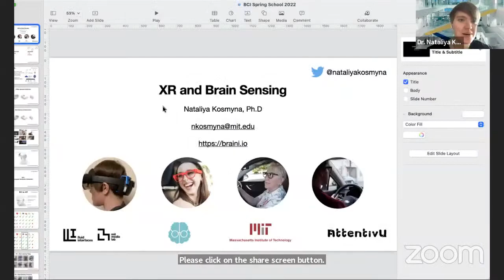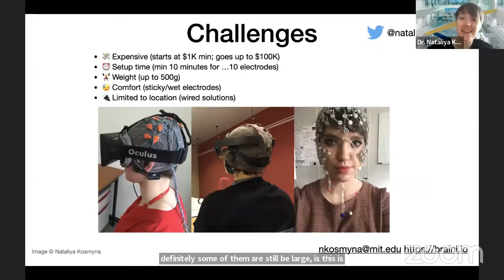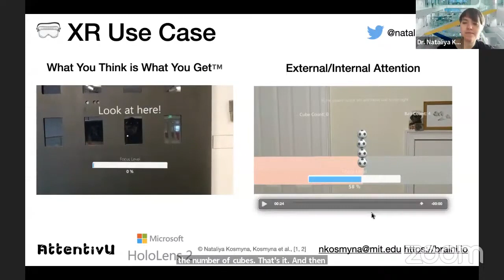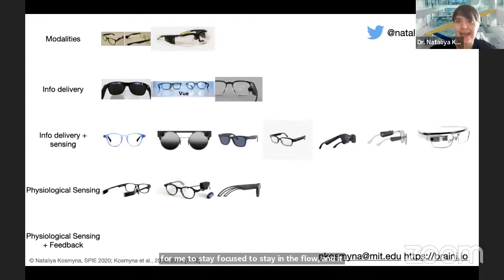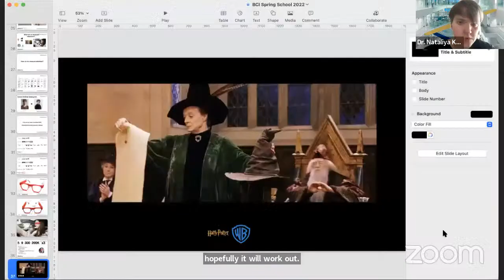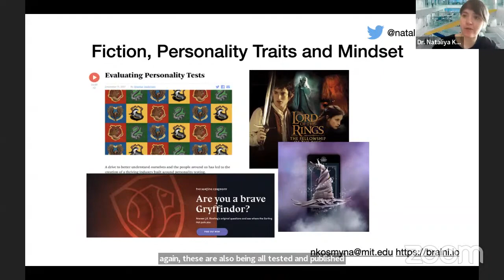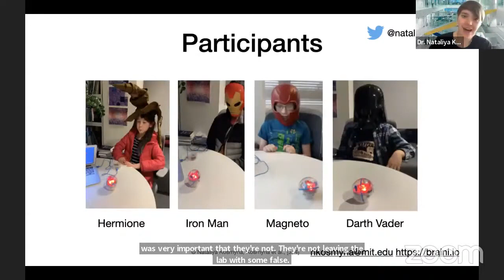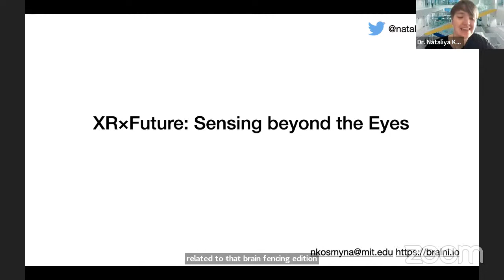Nataliya Kosmyna is giving a talk about non-invasive Brain Sensing @g.tec Spring BCI School 2022